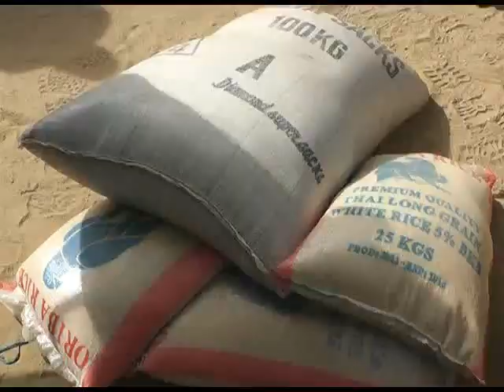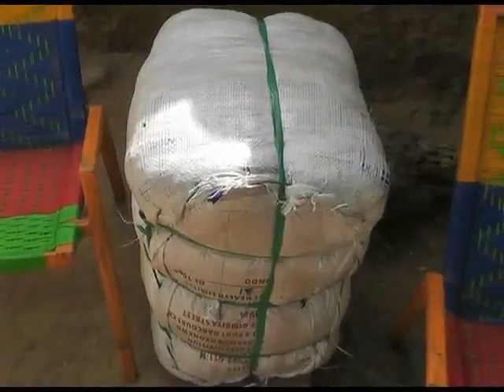Elh sani atiya mai taimakon matasa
Vidéo de Mahaman Mourtala